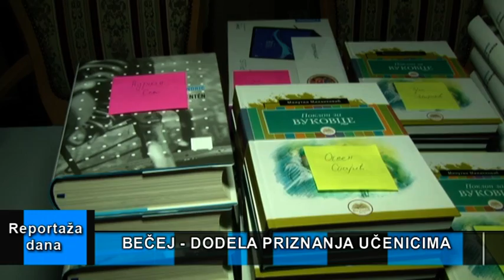Reportaža dana 29 06 2021